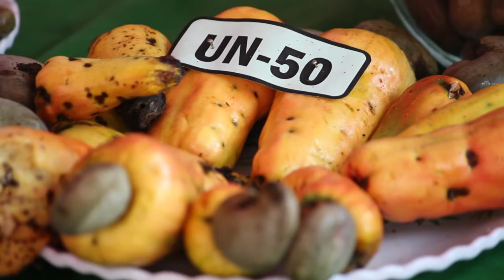ಗೇರು ಬೆಳೆದವರಿಗೆ ಆದಾಯ ಖಚಿತವಂತೆ.....ಇದು ಕೃಷಿ ವಿಜ್ಞಾನಿಗಳೇ ಕೊಟ್ಟ ಭರವಸೆ